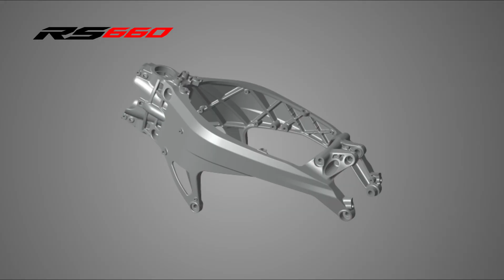Getting To Know The RS 660: Engineering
Enjoy a short video as Piero Soatti, RS 660 Chief Vehicle Engineer at Piaggio Group, goes over what it took to fully engineer this motorcycle from the ground up and taking notes from its older siblings the RSV4 & Tuono. This is the third and final video in an inside edition of "Getting To Know The RS 660"